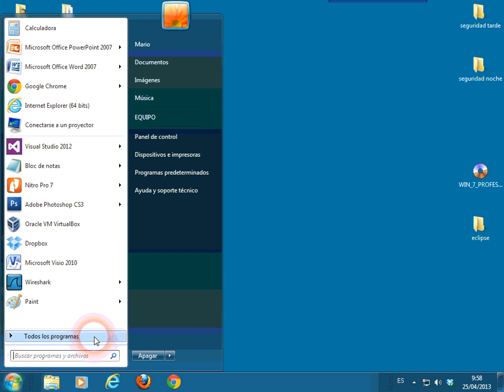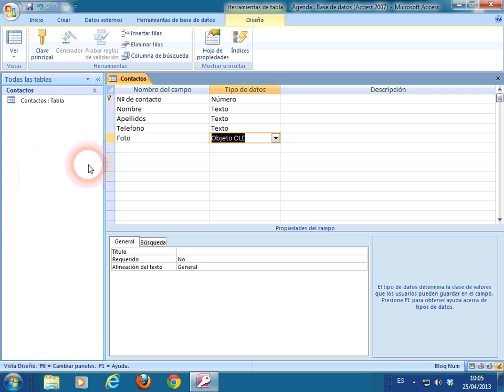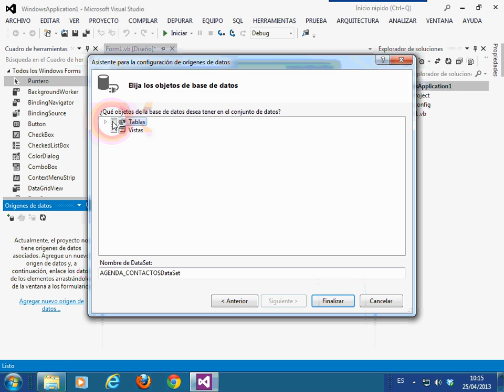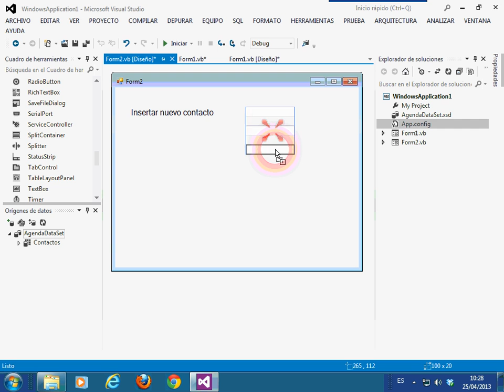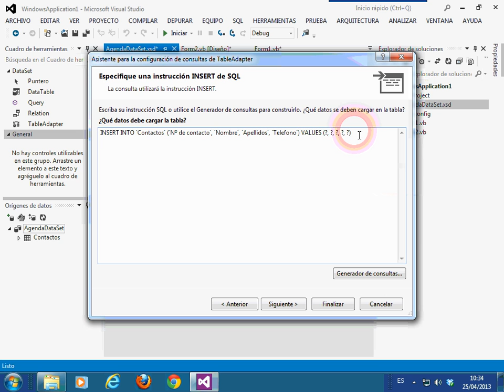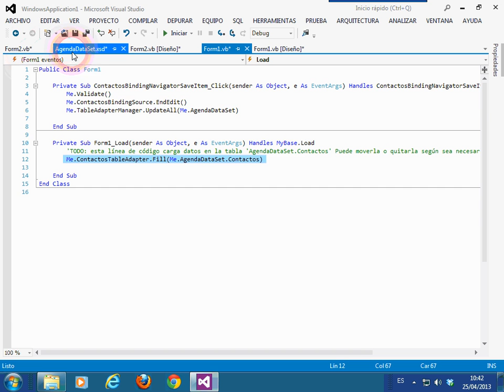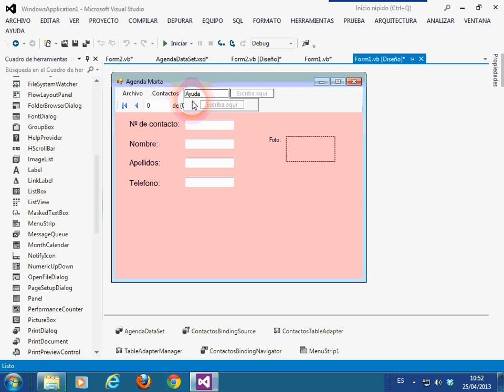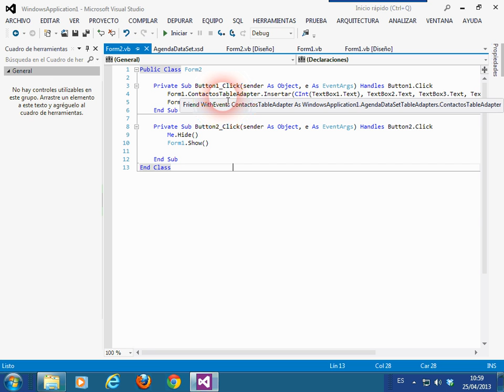INSERTAR BASE DE DATOS DE ACCES CON VISUAL STUDIO 2012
TUTORIAL DE COMO SE INSERTA UNA BASE DE DATOS DE ACCES EN VISUAL STUDIO 2012, EN LENGUAJE VISUAL BASIC